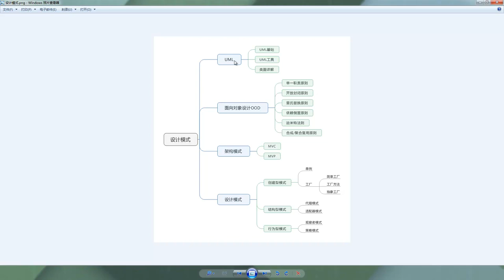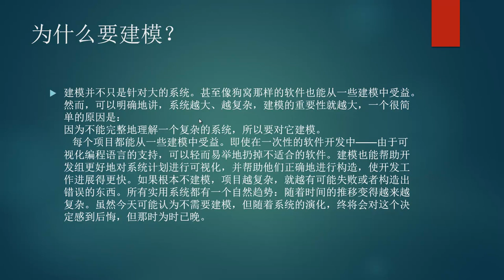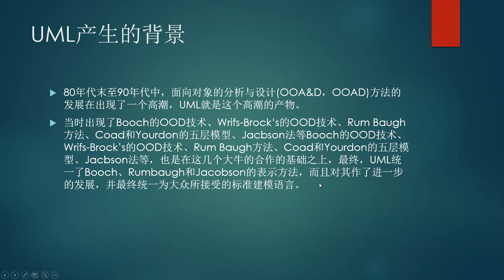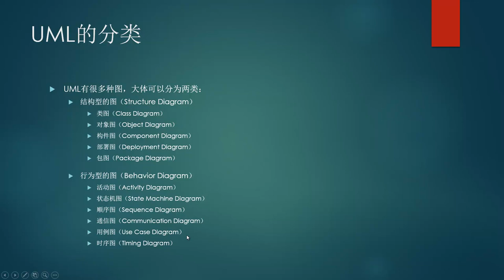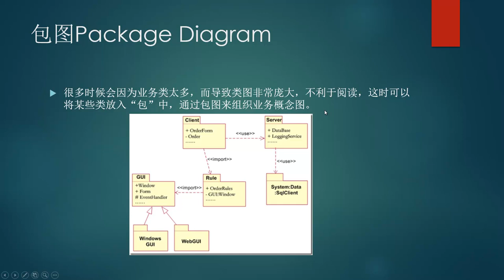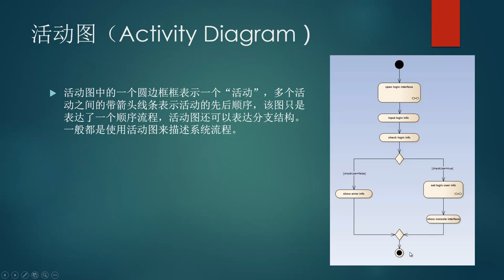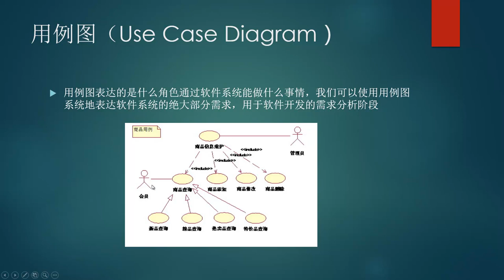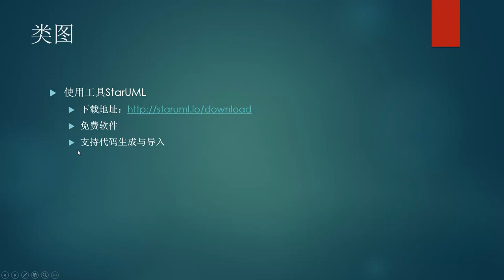设计模式1 UML简介与入门